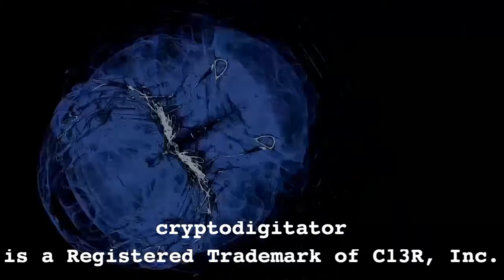"Docking Bay Twelve" by StrangeSofa (Official Music Video) 0758